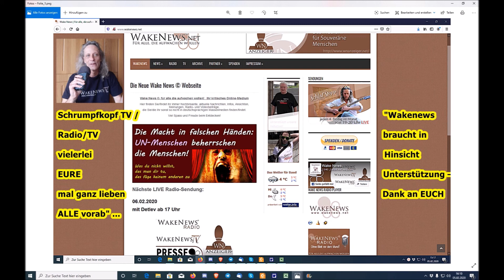Trailer: Schrumpfkopf TV / Martin bittet Euch um Eure Unterstützung für wakenews radio/tv ...